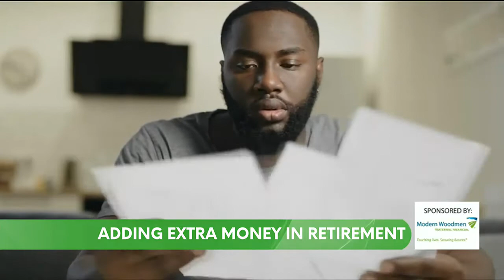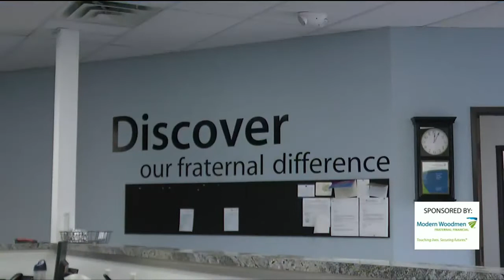Modern Woodmen shares some tips on how to supplement your social security benefits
In today’s economy, many people may not be able to rely on just their social security benefits to support them when they retire and no one wants to have to go back into the workforce after they reach their retirement.
Chaz King, a financial representative with Modern Woodmen of America, shares some tips on what people can do to supplement their retirement income and ways that they can boost the amount of money they have during retirement.